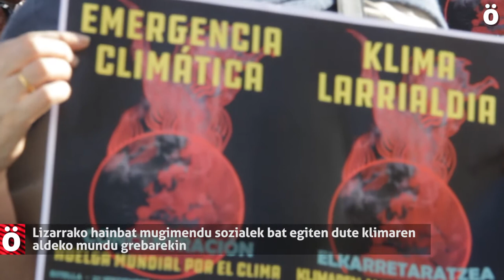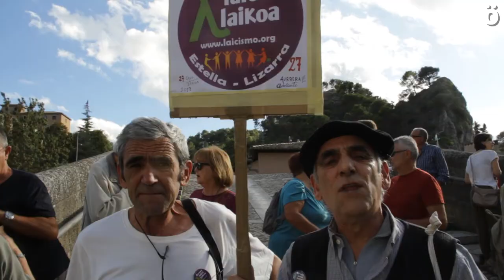Lizarrak bat egiten du klimaren aldeko mundu grebarekin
Lizarrako herri mugimenduak bat egiten du klimaren aldeko mundu greba eta mobilizazio egunarekin. Ama Lurraren alde kalera ateratzeko deia egin dute.